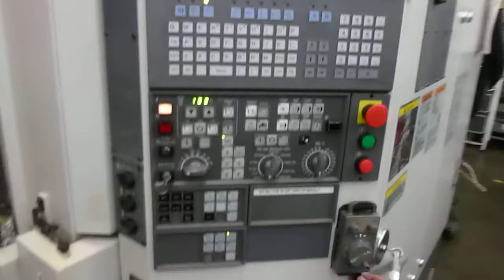Okuma 6133376 Ref #